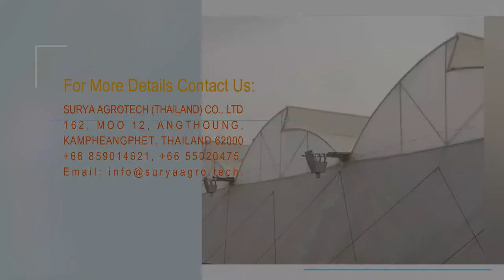Naturally Ventilated Greenhouse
Naturally Ventilated Green House Structure: It consists of Galvanised iron pipes of different sizes with 2.0mm thickness. Total Hight 6.8mtr.
Foundations: Telescopic G.I made.
Covering Material: 200 Microns Ginegar brand drip lock G cool UV stabilized greenhouse covering sheet and aluminite as secondary layer. Side screen cover with 2 layer of 40 mesh optinet and poly film. Floor covering mat: Black & White ground cover APWMBW 130. Weight 130 GSM, Tensile strength MD 21, Tensil strength TD 25, Water permeability 12, UV resistance 3 years. 4.2 M x 100 m per roll, Netafin irrigation system of Drippers and foggers.